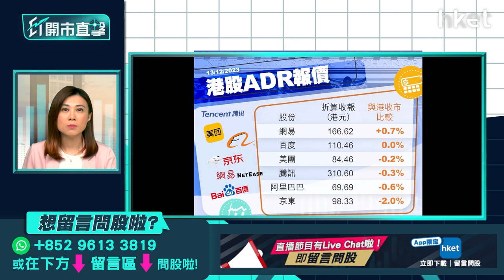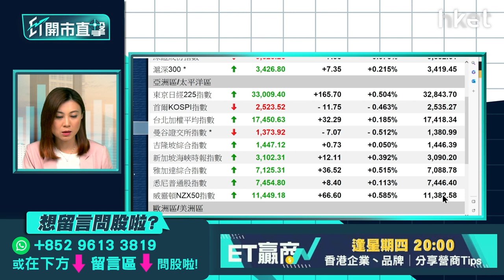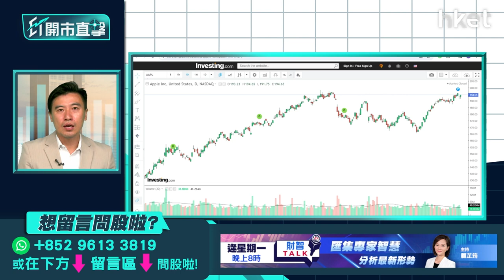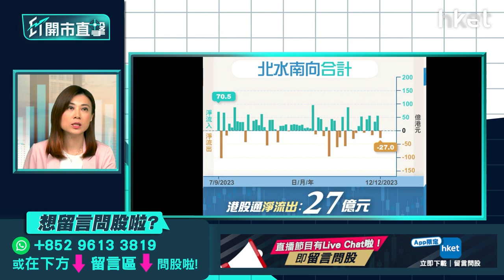【ET開市直擊】CPI符預期美股續造好？盤點中經會受惠板塊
市場觀望美聯儲議息結果，美股錄得4連升，道指和標指均創23個月收市新高。美國最新11月CPI按年升3.1%，符預期，按月微升0.1%，市場原預期持平；核心CPI按年及按月升幅同樣符合預期，通脹數據有何啟示？美股可否持續造好？中央經濟工作會議本周一至周二在北京召開，當中強調要着力擴大內需，積極穩妥化解房地產風險，鞏固外貿外資基本盤，會議有助扭轉港股頹勢？哪些受惠板塊值得看高一綫？國農證券研究部投資經理方澤翹（Kelvin）今早9時於《ET開市直擊》陪你開市。